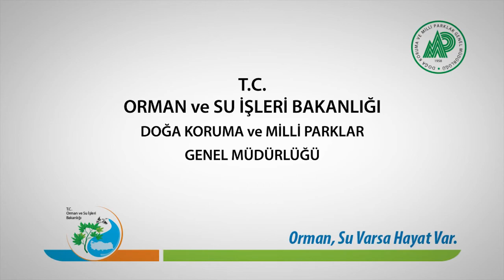Orman ve Su işleri bakanlığı Biyo Çeşitlilik Kamu Spotu